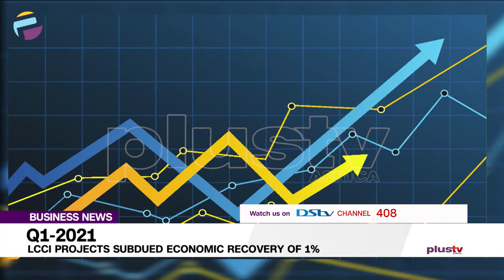LCCI Projects Subdued Economic Recovery of 1% (BUSINESS NEWS | NIGERIA)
The Lagos Chamber of Commerce and Industry has projected a further perpetuation of the current recession on the Nigerian economy should the reverberating effects of the COVID-19 pandemic persist into the first quarter of 2021.